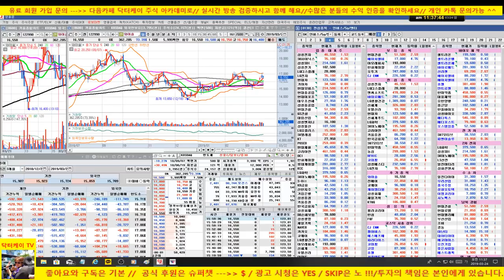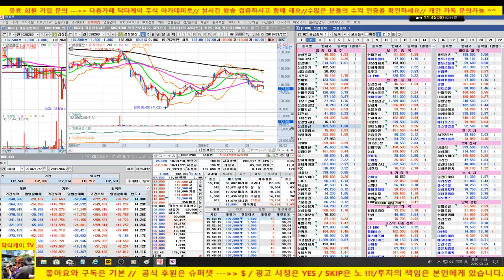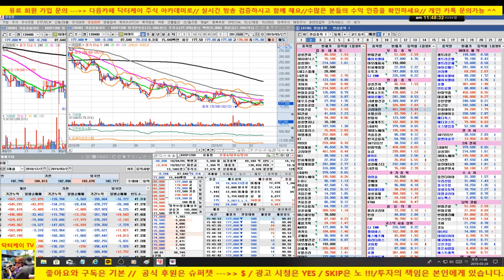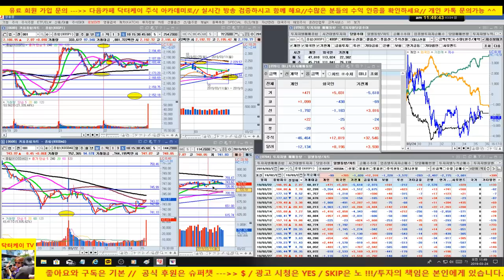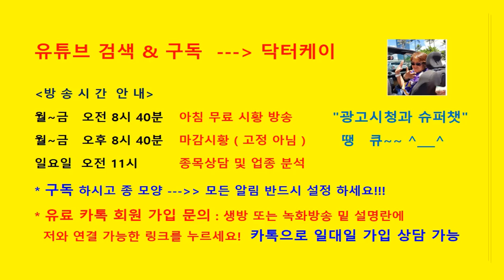주식/업종 대표주와 테마주 분석/삼성전자,SK하이닉스 급등,셀트리온 삼형제와 바이오주 조심하셔라/190324/대한민국 No.1 닥터케이 주식아카데미